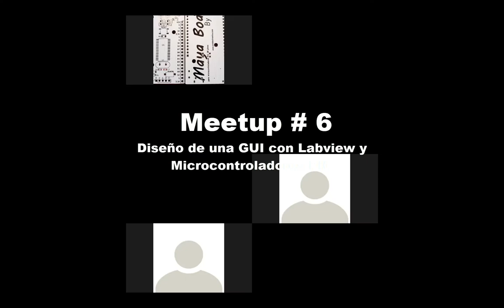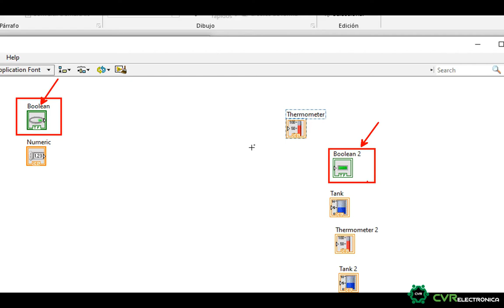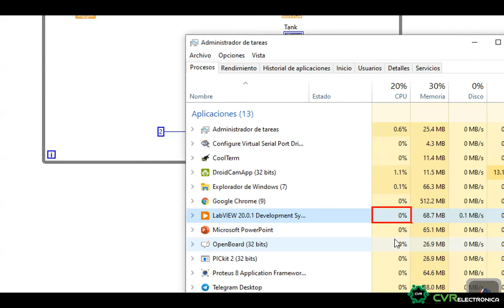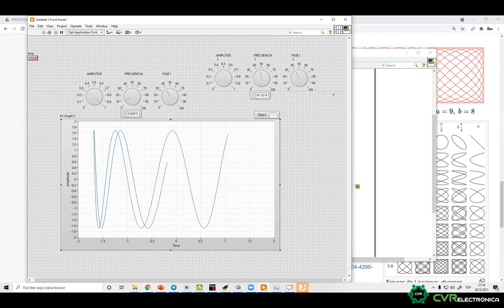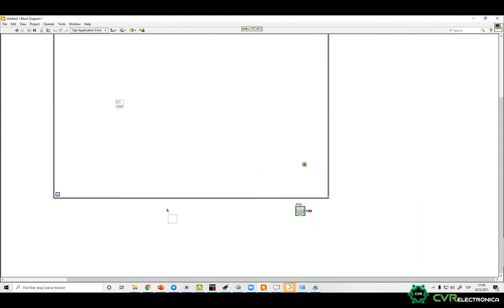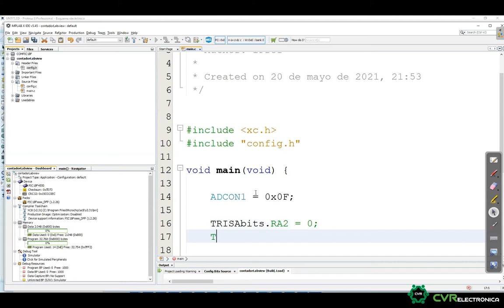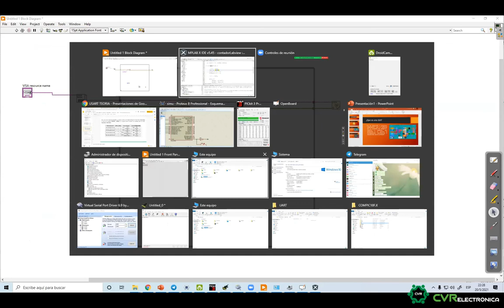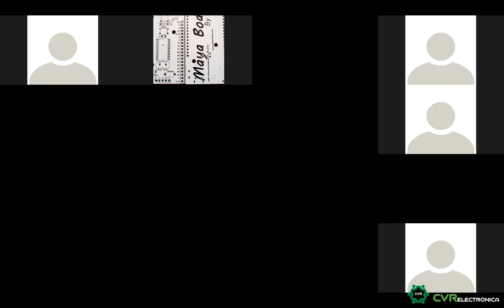Meetup #6 - Diseño de una Gui con LabView y microcontroladores PIC